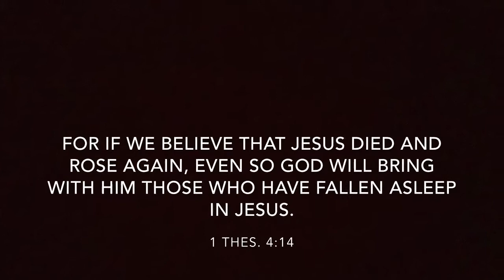Encouragement for Today - Tuesday, October 6th - Pastor Andrew Stern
Hope of Heaven-Resurrection